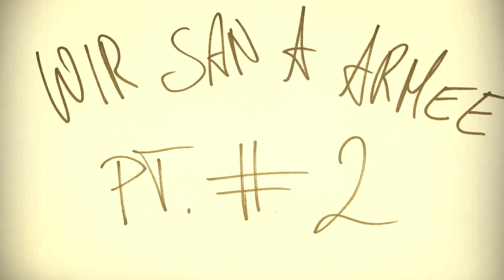Trackshittaz - Wir san a Armee Pt. 2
Special für unsere fans, wir san a Armee!
In dem Liad werdn alle Leute aufgezählt de zur Album Aktion (ZRUCK ZU DE RUABM) a bild von sich mit da cd auf die trackshittaz facebook seite gepostet haben!
DANKE!